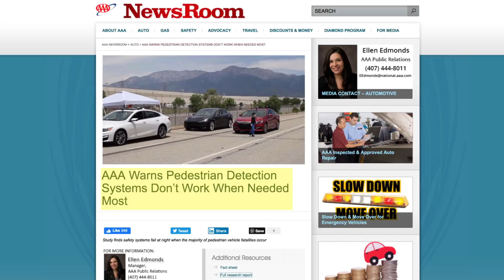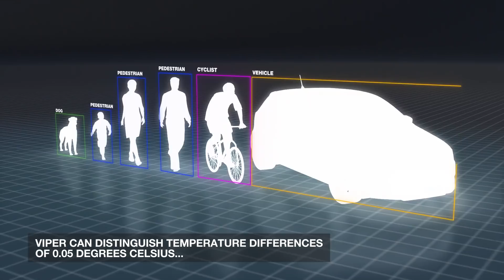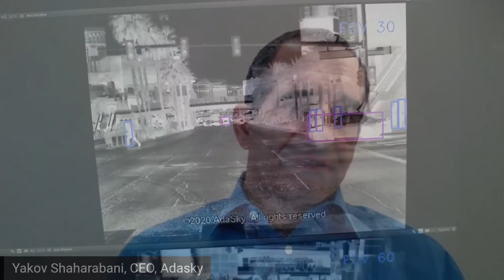Thermal Cameras Are Ready To Disrupt ADAS & Autonomy - Autoline Exclusives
Israeli startup Adasky developed a very low cost thermal camera that can make ADAS systems and autonomous vehicles much safer at night and in bad weather. Yakov Shaharabani, CEO of Adasky, explains the technology and the market potential.